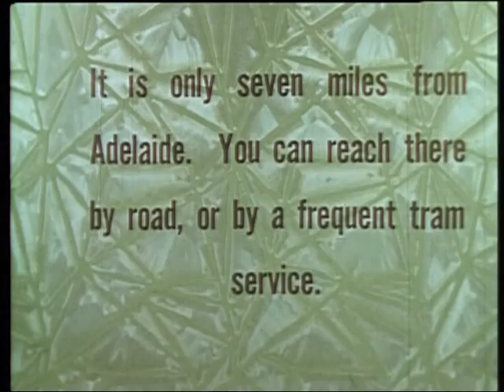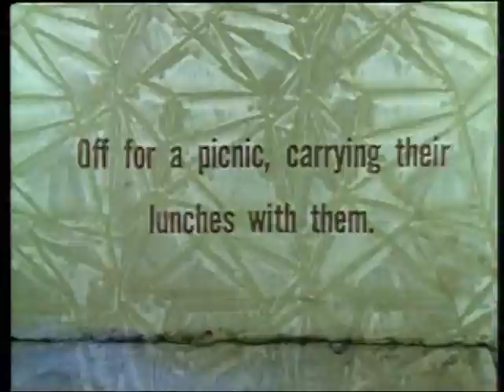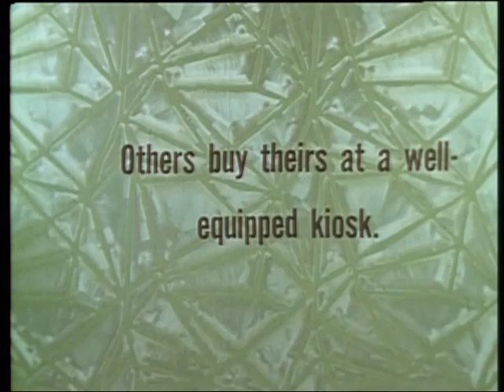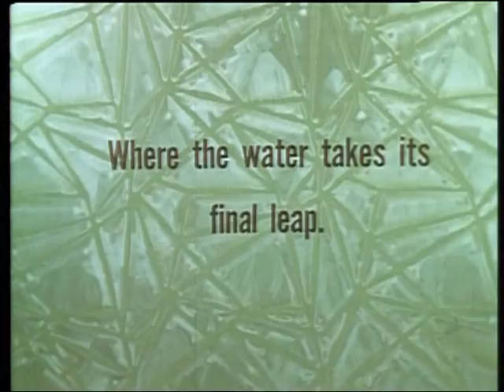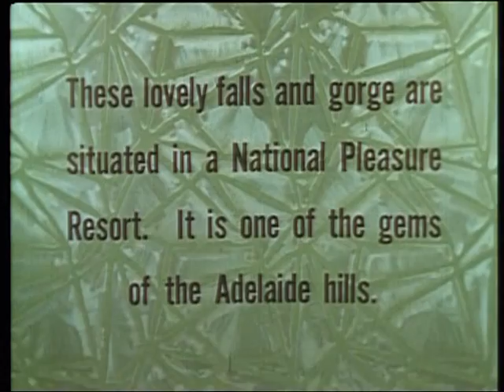Morialta Falls c1930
Morialta Falls c1930 GRG7/77/5
Courtesy of the South Australian Tourism Commission
5 minutes / 16mm film / colour / silent

This film comes from a series of motion picture films commissioned or obtained by the Tourist Bureau and its successors for publicity purposes.

Shots of tram and bus dropping visitors at the Falls. Visitors picnicing - kiosk - shots of the Falls.